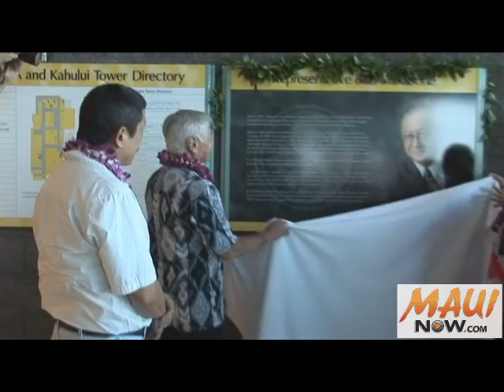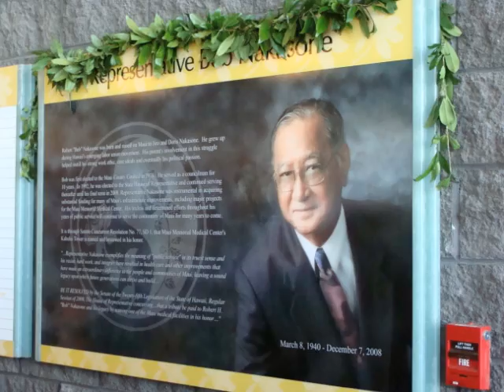Maui Hospital Renames Building in Honor of Late Rep Bob Nakasone - December 7 2010 - MauiNOW.com